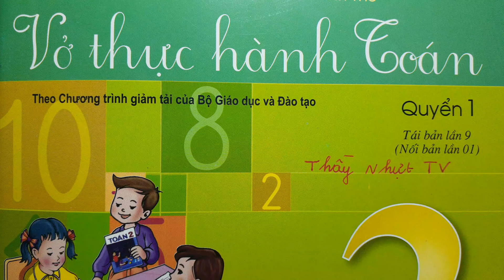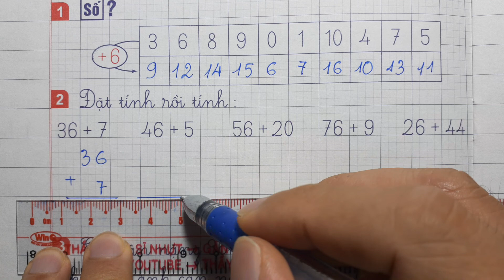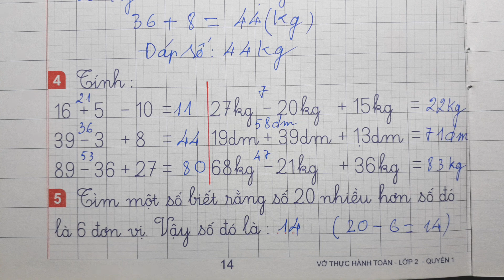VỞ THỰC HÀNH TOÁN LỚP 2 Quyển 1 Trang 14 | 6 CỘNG VỚI MỘT SỐ 6+5 26+5 - Thầy Nhựt TV